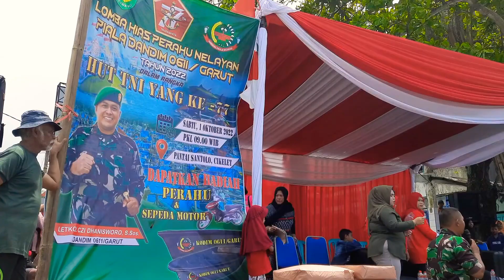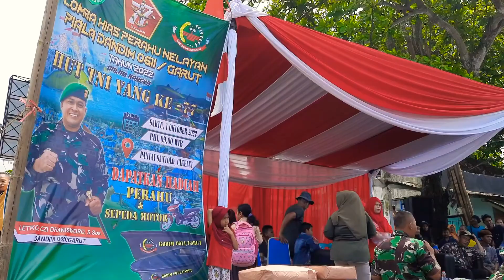HUT TNI KE 77 #4 LOMBA HIAS PERAHU NELAYAN - PIALA DANDIM 0611 GARUT -BERHADIAH PERAHU &SEPEDA MOTOR